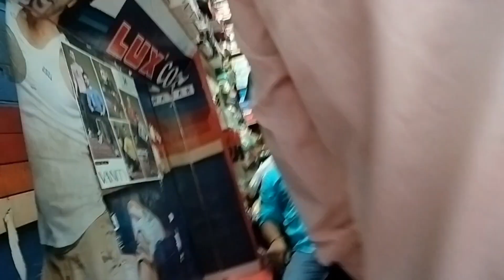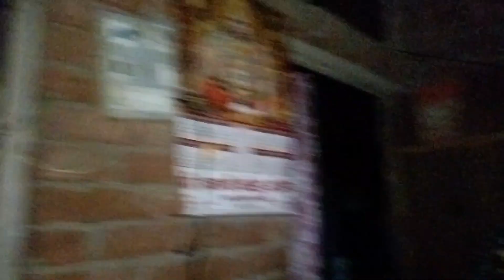देखो गांव में कैसे मनाया जाता है जन्मदिन/Mohini Rathore/dailyvvlog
देखो गांव में कैसे मनाया जाता है जन्मदिन/Mohini Rathore/dailyvvlog @mohinirathor4491 @skrajputvloger9056